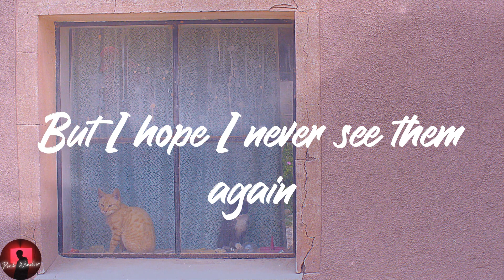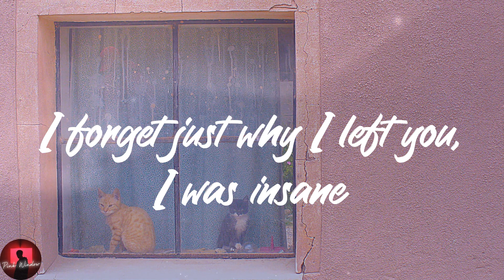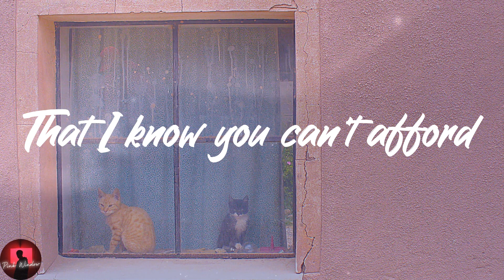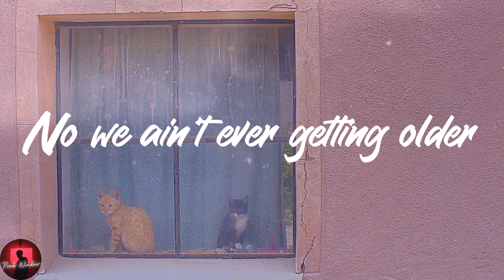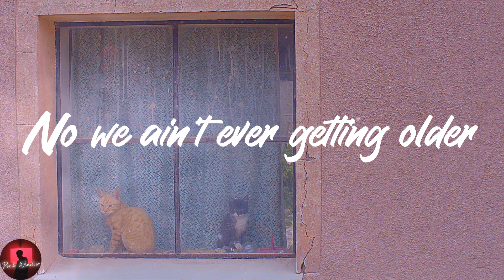The Chainsmokers - Closer (Lyrics)